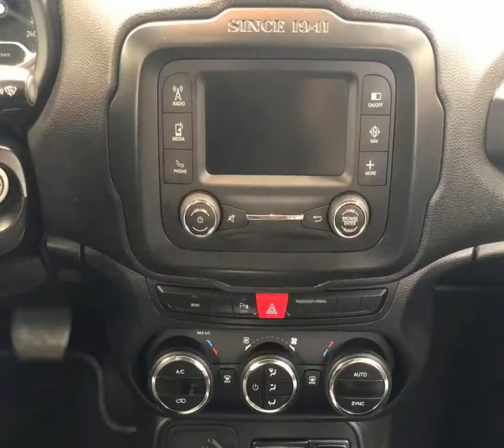JEEP RENEGADE - 2018 - Mesquita/RJ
Atributos que você encontra, exclusivamente, na Pégasos Veículos:
- O Preço anunciado NÃO refere-se ao valor À VISTA do auto e sim um plano de financiamento sugerido pela financeira com uma pequena entrada mais o valor anunciado financiado.
- Carros inspecionados e revisados;
- Condições especiais para UBER, CABIFY, entre outros.
- Veículos totalmente REVISADOS com garantia de noventa dias;
- Super avaliação do seu usado na troca;
- Excelente atendimento pós-venda, com oficinas criteriosamente selecionadas para te atender;
- Somos o primeiro lugar em aprovação;
- Taxas de juros super reduzidas;
- Não exigimos comprovante de renda e muito menos CNH;
- Excelentes vendedores preparados para te atender as suas necessidades;
- Aceitamos o seu usado na troca e pagaremos muito bem nele. Caso você tenha o seu credito recusado em outra revenda, não desanime aqui nos iremos te ajudar.
Nosso objetivo principal é a satisfação de nossos clientes.

Veículo: JEEP / RENEGADE 1.8 16V LONGITUDE
Ano: 2018/2018
Combustível: FLEX
Portas: 4 PORTAS
Câmbio: Automático
Cor: BRANCA
KM: 38.224

✅ Ar Condicionado
✅ Direção Hidráulica
✅ Travas Elétricas
✅ Vidros Elétricos
✅ Kit Gás